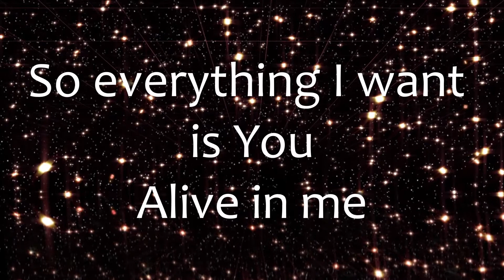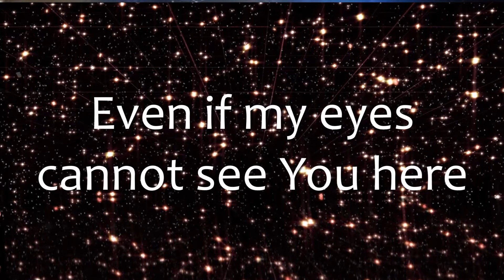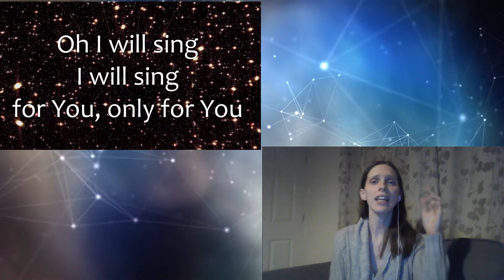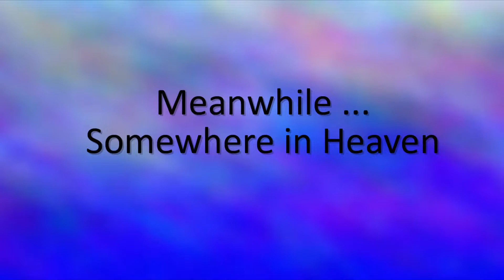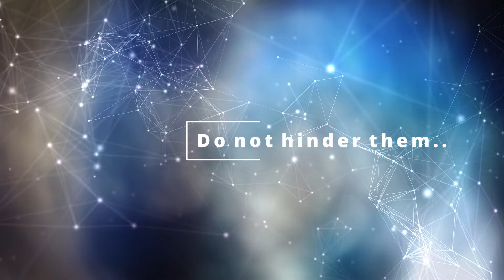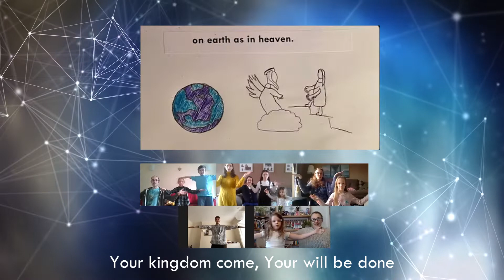March all-age family service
This month we are kicking off the York Diocese Children of Light festival by thinking about what it means to be children of God. Rapha and Cherub share their views about God and we learn how to do some science experiments.